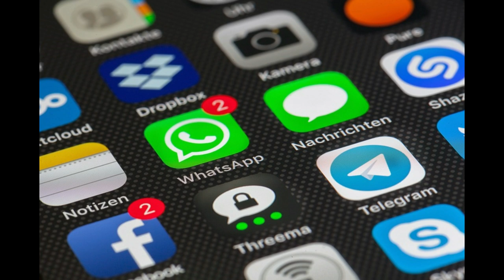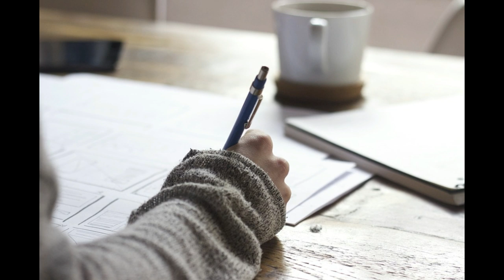Avoid Socializing With Narcissists